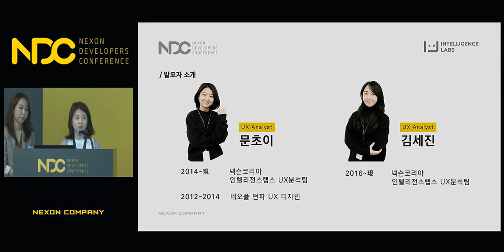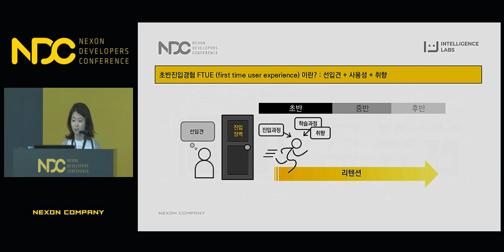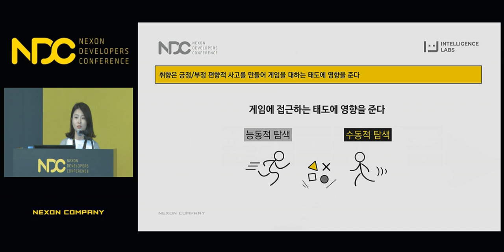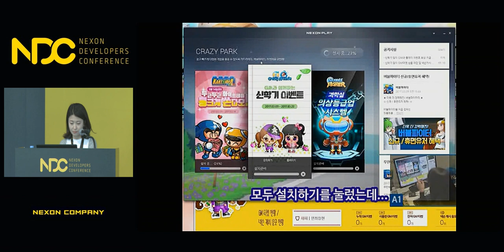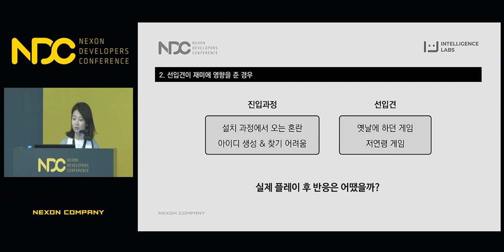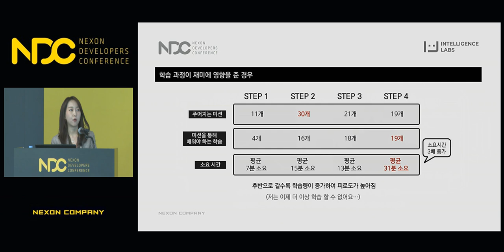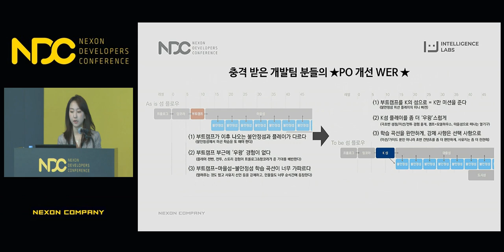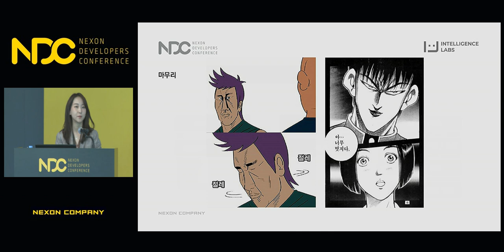[NDC] 그것이 알고싶다: 초반진입경험(FTUE)이 게임의 재미에 미치는 영향 편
NDC 2018  [그것이 알고싶다: 초반진입경험(FTUE)이 게임의 재미에 미치는 영향 편] 세션 공유드립니다.

1. 발표자 성함 : 문초이, 김세진

2. 발표자 소개 : [문초이]
현재 인텔리전스 랩스 UX분석팀에서 다양한 게임의 유저 경험 분석을 진행 중.(2014.10~)
던전앤파이터 UX/UI 디자이너로 일한 경험이 있음.(2012.8~2014.10)

[김세진]
인텔리전스 랩스 UX분석팀 소속 UX분석가. 정성조사를 통해 유저를 알아가는 중...앞으로 더 알아갈 예정 (2016.02~)

3. 세션 소개 :  넥슨 UX분석팀에서는 넥슨의 신규/라이브 게임들을 FGT/UT/FGI 등 여러 방법을 통해 테스트하고, 테스트를 통해 나온 유저의 반응을 다양한 방법으로 분석하고 있습니다. 진행하는 여러가지 프로젝트 중, 게임의 초반진입경험 테스트 분석 사례를 통해 알게 되었던 인사이트에 대해 설명하고자 합니다. 초반진입경험을 상승시켜서 게임에 처음 접근하는 유저들이 게임의 재미를 100프로 경험 할 수 있게 되었으면 좋겠습니다.

감사합니다.